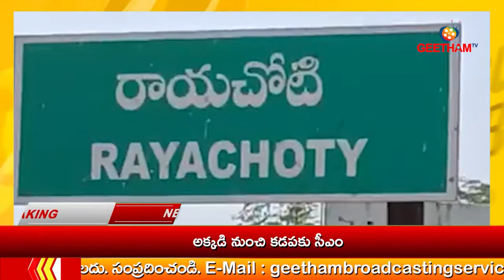News Bulletin 20-02-2022